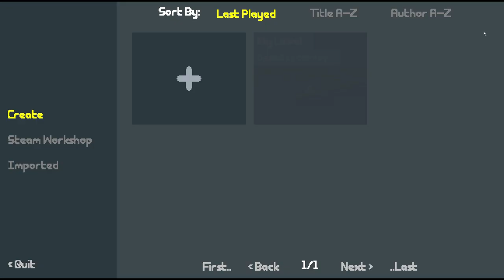Don't Break The Egg, Don't Jump Too High - Fowl Damage Demo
Welcome to Fowl Damage Demo. An interestingly fun puzzle platformer where you have to figure out the right route to take because...Jumping too high can kill you, not jumping at all can kill you, jumping too late, too much, too fast, too slow can all kill you.

Fowl Damage is an atmospheric puzzle platformer where your default jump provides enough fall damage to destroy you! Carefully manage your jumps and falls as you adventure through this chilling, beautiful, and occasionally cute world.